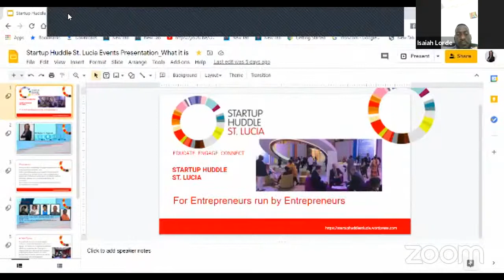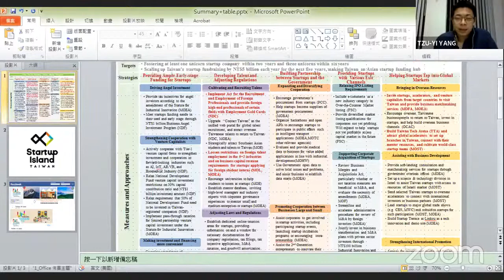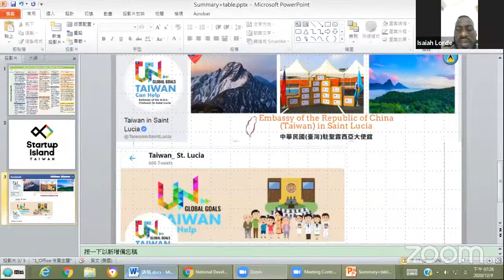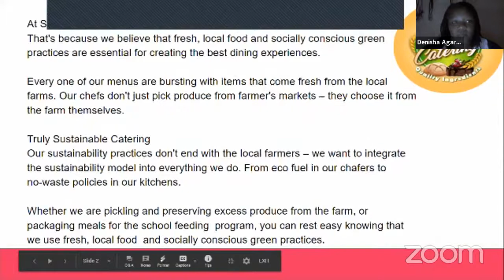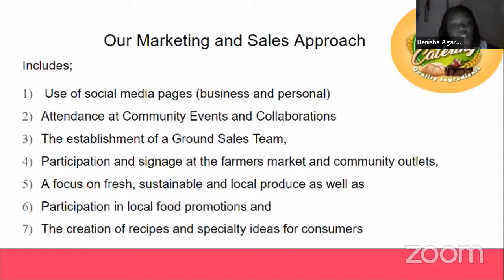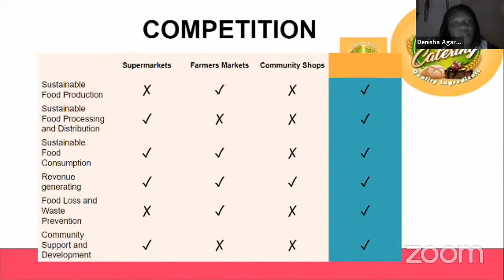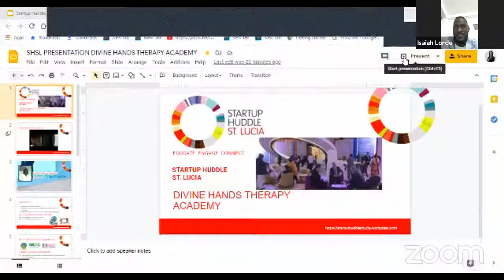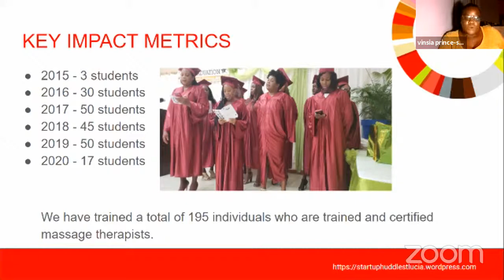Startup Huddle St. Lucia | Dec 2020 | Superior Catering | Divine Hands Therapy Academy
Team SHSL is once again pleased to welcome our special guests - candidates of the Dream to Reality Professional Business Training Course. Each month this year, two Professional Ladies presented their startups and ventures on our virtual stage! We're glad to be a part of this initiative.

Presenters:
* Denisha Agard, founder of Superior Catering
* Vinsia Prince-Samuel, founder of Divine Hands Therapy Academy

Expert panel:
* Mr. Shawn St. Clair
* Mrs. Rita Dyer

Guest Speakers:
* Leland Lazarus, U.S. Embassy in Barbados, the Eastern Caribbean and the OECS
* Jonathan Yang, Taiwanese Embassy in Saint Lucia

During Q&A, post your questions and comments in the chat, and let us know what country that you are joining us from!

Please take a moment to browse through the Facebook pages of our presenters to learn more about them;

Denisha and Vinsia both recently completed the Dream to Reality Professional Business Training Course and are moving onto the next phase of their journeys.

You can't afford to miss this one!

This event is powered by SLUDTERA.

Global Host:
The Global Entrepreneurship Network (GEN HQ)

National Host:
SLUDTERA

The U.S. Embassy in Barbados, the Eastern Caribbean & the OECS

National, Regional & International Partners:
* The Cut Buddy
* Young Leaders of the Americas Initiative
* YLAI Network
* The Taiwanese Embassy in Saint Lucia
* GEN Caribbean
* Caribbean Centre of Excellence for Sustainable Livelihoods (COESL)